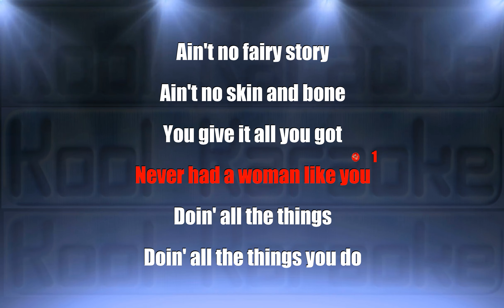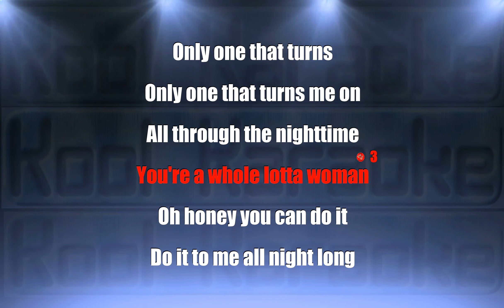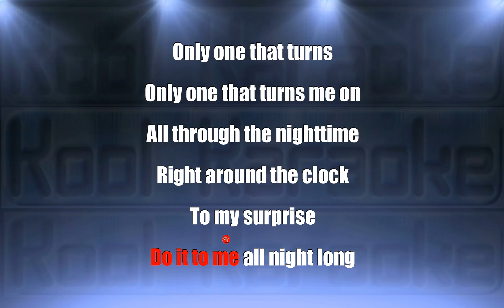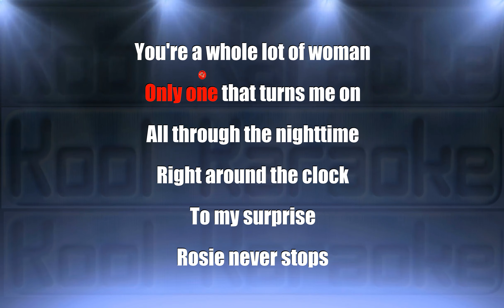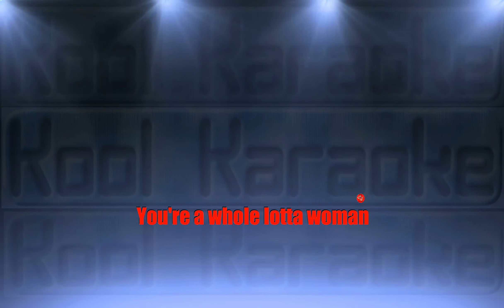AC DC - Whole lot of Rosie (Karaoke Version) VT